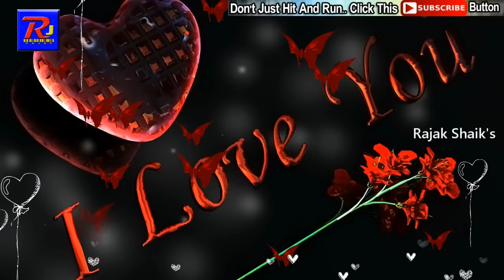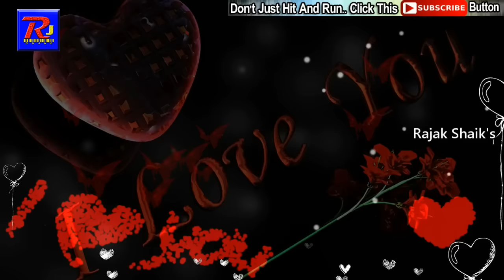How To Propose A Girl | Beautiful Ways To PROPOSE A Girl | Rajak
How To Propose A Girl

If you want to propose your love, you need not think twice. Do not delay, and propose her right away. Here is a help just for you if you are planning to propose a girl. Read on and find some helpful tips on how to propose a girl.

Are you in love with some girl and find it difficult to tell her? Are you confused how to propose her? Do not worry. You are not alone because almost every boy feels the same kind of nervousness. Here are some tips that will help you in proposing a girl. You have to remember one thing that girls are different from you and they differ from each other too. At the same time they are very sensitive also.

So, the first thing that you have to keep in mind is you need to propose the girl according to her temperament and nature and it should be completely unique way of proposing. You should not copy anyone’s style or ask suggestions from your friends. Remember, they are of your age and have no experience of dealing with girls in such a sensitive matter.

Tips on How to Propose a Girl

Be Yourself

The first tip is to be yourself and never try to overdo anything. You can make it special and sweet even while keeping it simple. If you behave in your natural way, you will find that everything will get along smoothly and comfortably.

Know your Girl and Propose Accordingly

There are some girls who still want their beloved to propose her in that traditional way. If your girl is of that type you can bow down on your knees and tell those three golden words that she wants to hear from you, just to impress her.

Make Special Plans

Plan for a romantic dinner and make her feel special about her. Order her favourite dish and you can propose her either before dinner or during the time of dessert. You can play her favourite music as well.

You can take her to that place where you met her for the first time and recreate the same environment and scene. This will make her recall everything and when you will propose her, she will definitely get moved and will say yes to you immediately.

Create a Romantic Moment

Drive her to the beach and when the sun is just going to set, you can propose her. Girls like romantic moments and special occasions. You can play soft music while driving and make her feel that something special is going to happen with her that day.

Take her at a Favourite Spot

You can go to the spot where both of you wanted to go and the place both of you like very much. With the much loved environment around you, you can propose her.

Buy a Special Gift for Her

You can buy a charm bracelet or a ring and ask her ‘Will you marry me?’ while presenting it to her. Presenting a ring to her will help you convey your message with an ease. Go near her with a bunch of red roses or take her somewhere out and then propose her.

Proposing in a Unique Way

You can also talk to her parents and then in front of them, propose her. You can also propose her in your unique way and for this you should plan and prepare for the moment.

These tips will certainly help you propose her in a special and unique way and you will surely be able to win her heart. However, you should also be sure that the girl also loves you. So do not hurry in presenting your proposal, analyze your relationship and you will get indications from the girl you are dating. Now, go ahead and plan a date to propose her. Tell her what you have in your heart for her.

More Motivational Videos ,Love Tips , Freedom Fighters , Indian Army Weapons , Startups , Life Changing Videos's